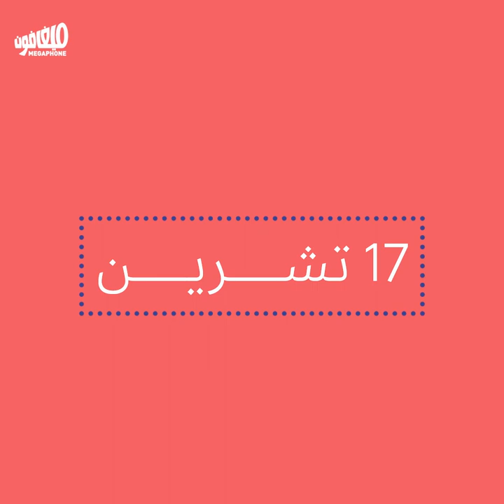Troublesome workers | عمّال وعاملات مشاكسون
مع تفريغ الاتّحاد العمّالي العام من وظيفته النقابيّة، برزت تجارب عمّالية من خارج الأطر التقليديّة، وعملت على انتزاع حقوق العمّال من رأس المال. نعرض هنا ثلاث تجارب منها.
تُنشَر هذه المادّة بناءً على دليل العاملـ/ة المشاكسـ/ة إلى التنظيم» لفرح قبيسي ويزن السعدي، كإنتاجٍ مشترك مع مؤسسة فريدريش إيبرت ومونديال أف.أن.في. .
With the General Confederation of Lebanese Workers no longer doing its job as a trade union, labor experiments emerged from outside the traditional frameworks, and worked on seizing workers’ rights from capitalism. Here are three examples of these experiments.
This is a co-production with Friedrich Ebert Stiftung and Mondiaal FNV, based on the “Guide for the troublesome worker to organizing,” a report by Farah Kobaissy and Yazan Al-Saadi.